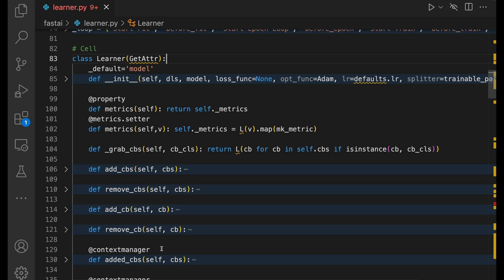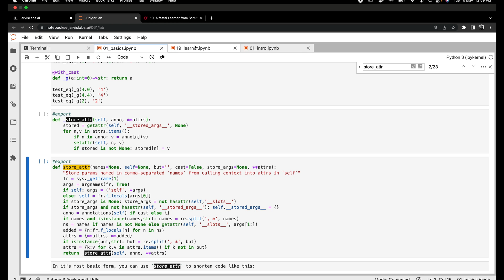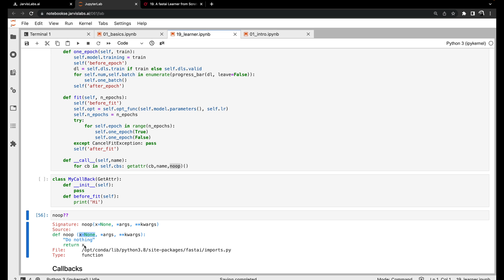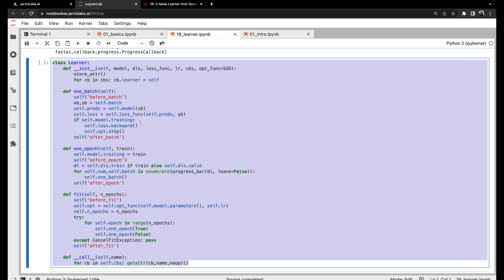Understanding fastai Learner Class - Part 1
Understand the simplified version of the fastai Learner class step by step.

In this video,  we will go through how various methods in a Fastai Learner work like

 - fit
 - one_epoch
 - one_batch

Also, we will learn how events are triggered and callbacks are handled.

⏲TIMESTAMPS

00:00 Intro to Fastai Learner Class
01:03 Learner Class
02:45 Understand fit
05:13 Understand one_epoch
06:21 Understand one_batch